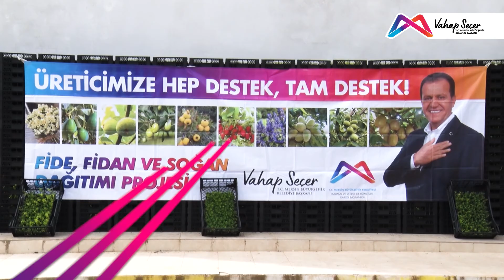NeVarNeYok (10-17 Nisan 2021)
Mersin gündeminde NeVarNeYok hepsi burada👇

📌 Kantaron fideleriyle toprağa yatırım üreticiye kazanç
📌 Yağmur çile değil keyif olacak
📌 Merkez yollarının konfor standardında kırsal yolları
📌 Kaldırımlar canlanıyor, yollar güzelleşiyor